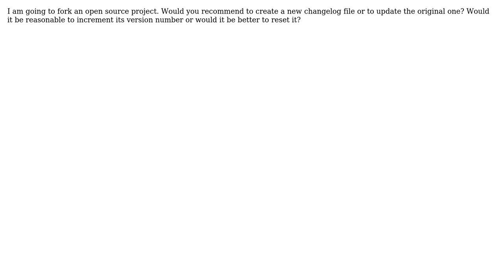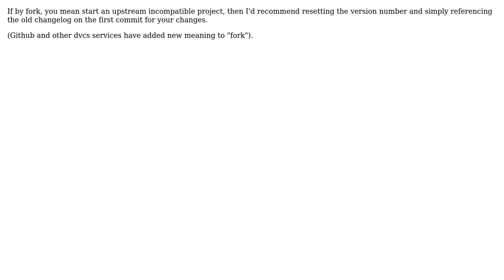Forking an open source project: should one create a new changelog file? Should restart version...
Software Engineering: Forking an open source project: should one create a new changelog file? Should restart version number?

With thanks & praise to God, and with thanks to the many people who have made this project possible! | Content (except music & images) licensed under CC BY-SA | Music | Images & others | With thanks to user Ross Patterson user Dorian Patterson user brandizzi and the Stack Exchange Network Trademarks are property of their respective owners. You are responsible for your own actions.